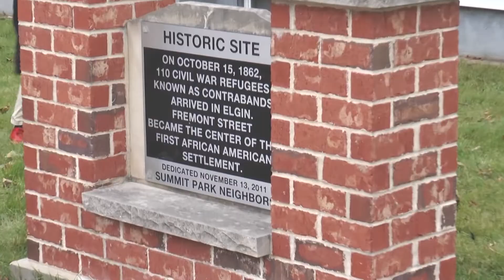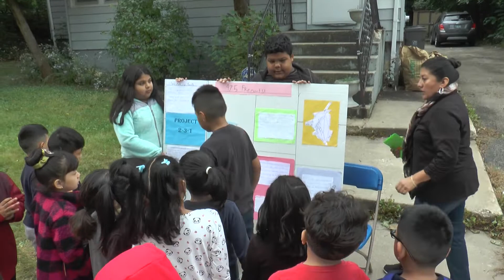O'Neal Elementary School Walking Tour: Project 2-3-1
Fourth through sixth graders at Ronald D. O’Neal Elementary School hosted a community walking tour on September 28, 2018 that cast attention on the cultural and historical significance of their school’s Elgin neighborhood.